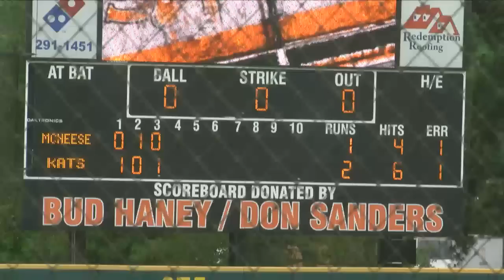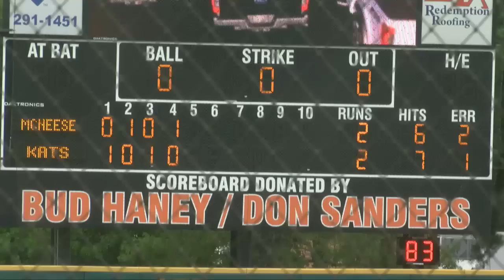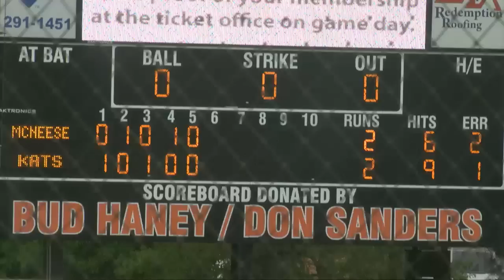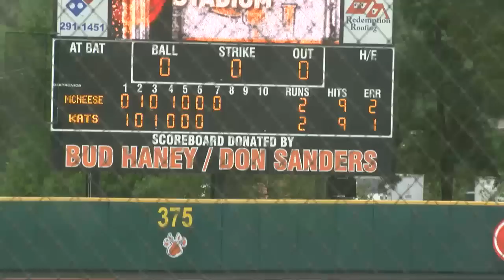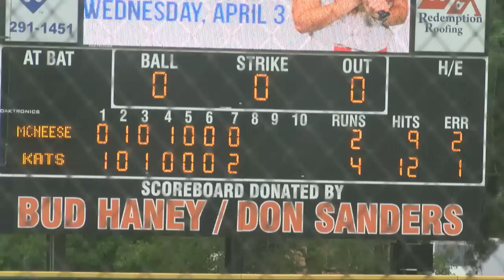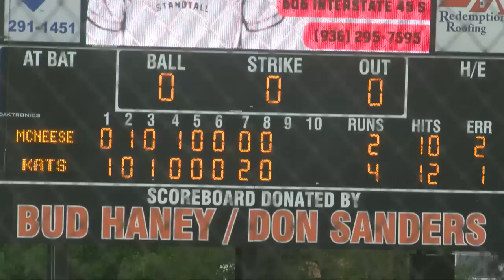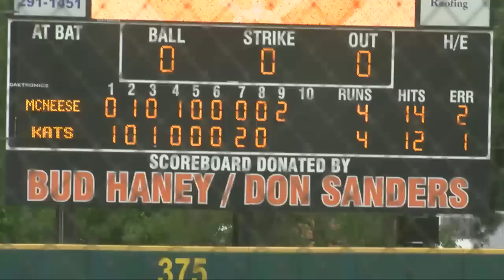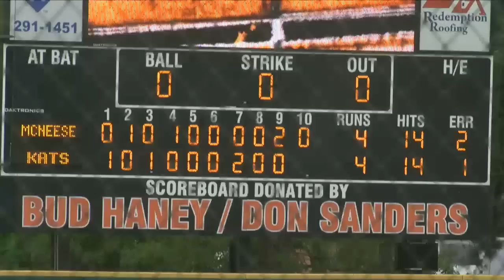McNeese vs Sam Houston State Baseball Game 2